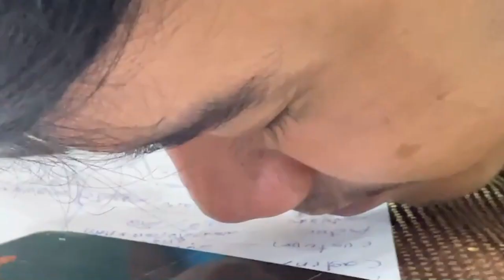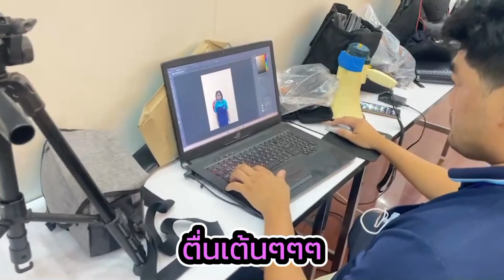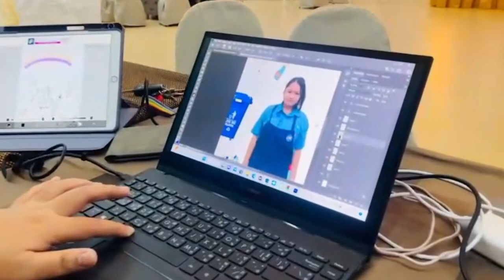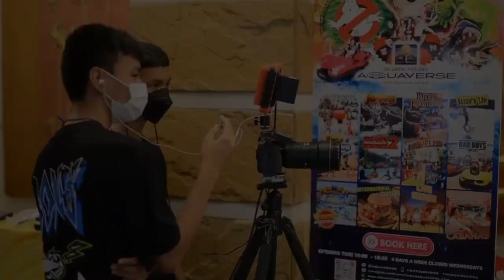VLOG EP.1 | vlog เข้าค่ายอบรมภาพยนตร์3วัน2คืน🎬🎞️🎥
การเข้าค่ายอบรมภาพยนตร์ ครั้งนี้ทางสำนักงานการศึกษาเมืองพัทยา ได้จัดขึ้นเพื่อให้นักเรียนในสังกัดเมืองพัทยาได้รับความรู้เกี่ยวกับการทำภาพยนตร์ต่างๆ และโรงเรียนของเราก็ได้เข้าร่วมในครั้งนี้ เราเลยอยากมาแชร์ประสบการณ์การการเข้าค่ายครั้งนี้ค่ะ😁